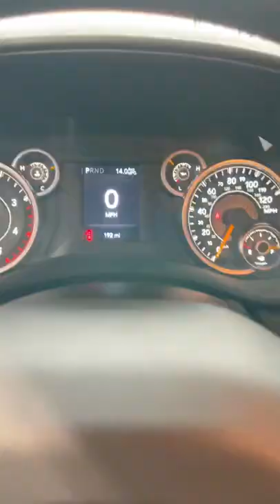The Latest Remount unit for Dixie County!